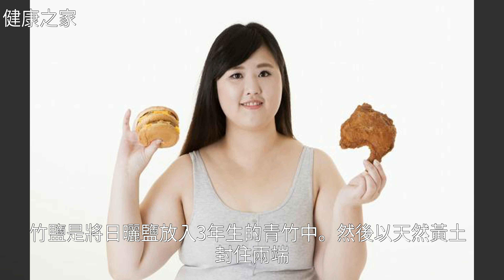女性早晚這樣喝水，排毒養顏，健康減肥！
女性早晚這樣喝水，排毒養顏，健康減肥！女性早晚這樣喝水，排毒養顏，健康減肥！減 肥 , 美 體 , 中 醫 , 美 容 , 蜂 蜜